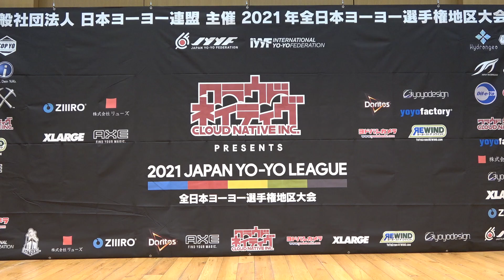2021SJ Final 3A 02 Keitaro Nishimura